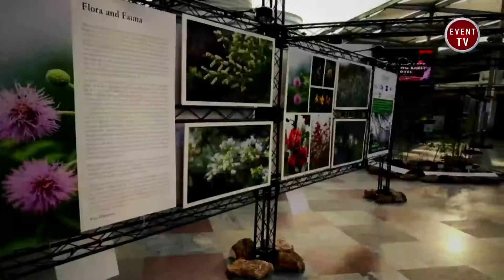Rebecca Fernandez With Sankalp Sardana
The Landmark Event
1st Edition of Chennai INDIA EXPO shop 2018
Open it’s wings today from YMCA Ground Chennai.